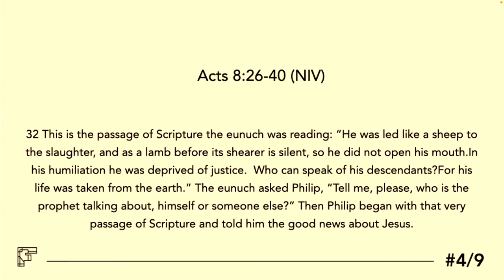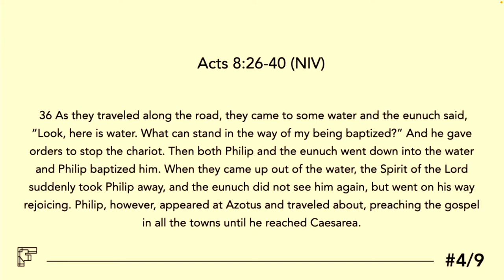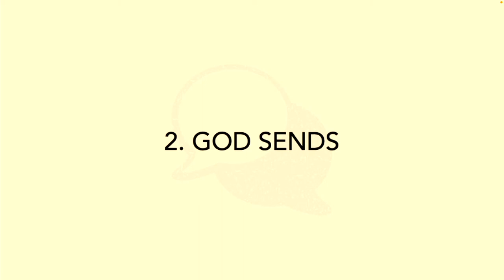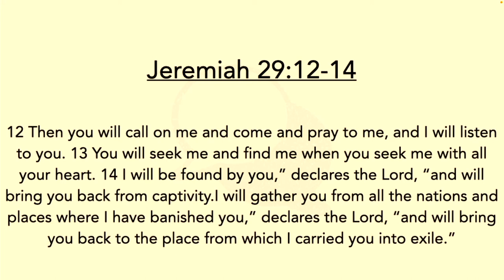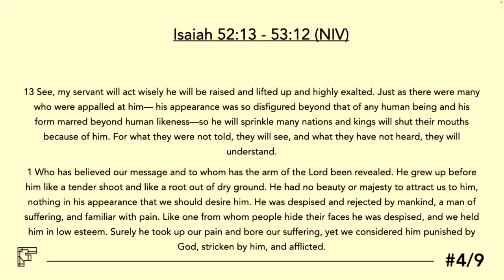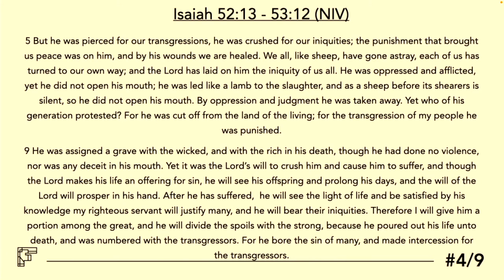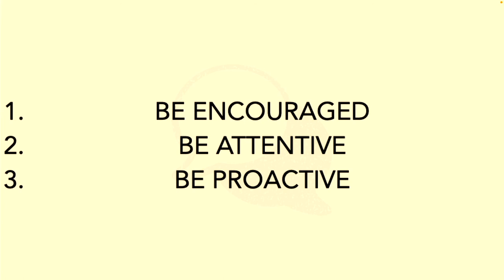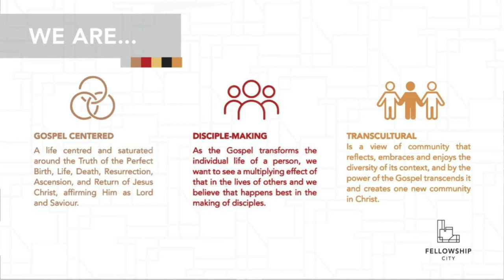The Book of Acts: S2E4 - God Is At Work - Sunday Worship 26 June 2022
Season 2 in the book of ACTS!

Text: Acts 8:26-40 (Isaiah 52:13-53:12)
Theme: God Is At Work